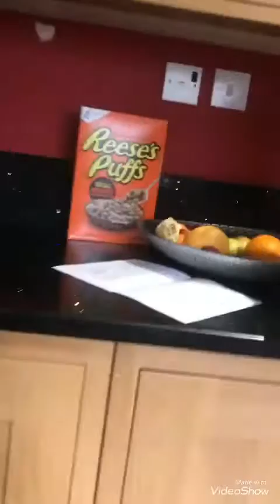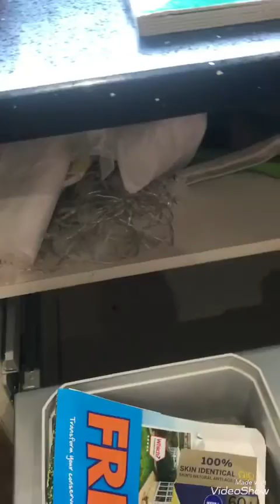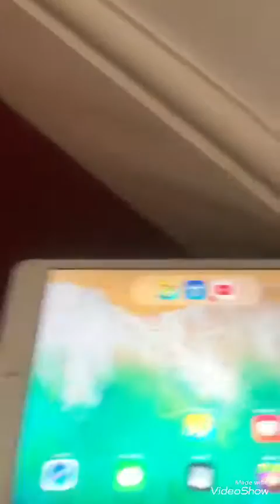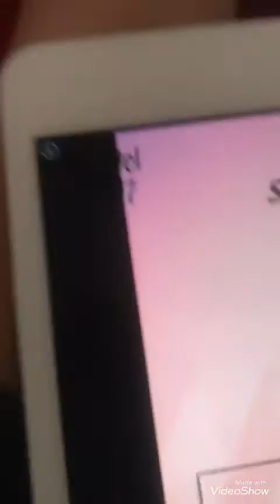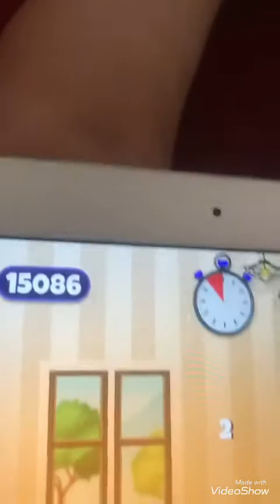Doing the most challenges I can do in a day